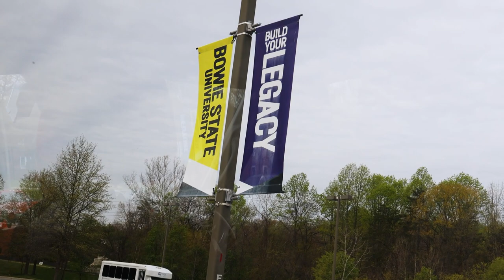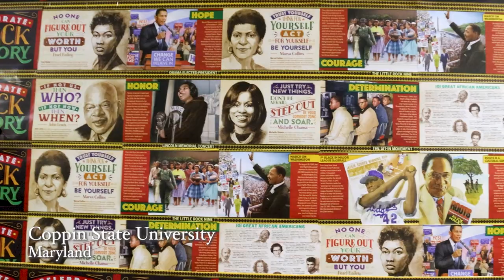CM Tours HBCUs | Documentary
CM's first tour of historical black colleges and universities in 2022.